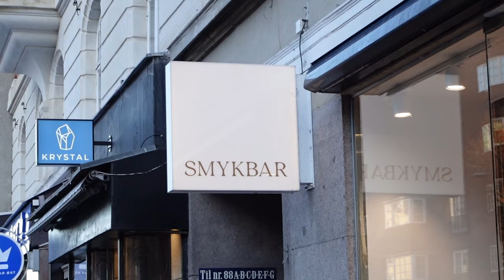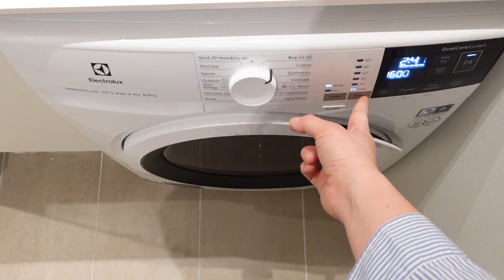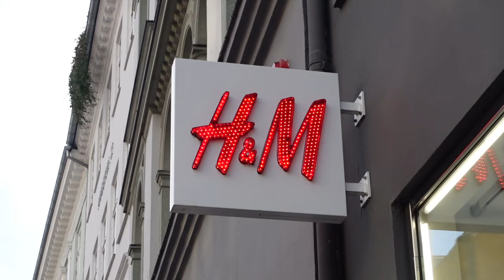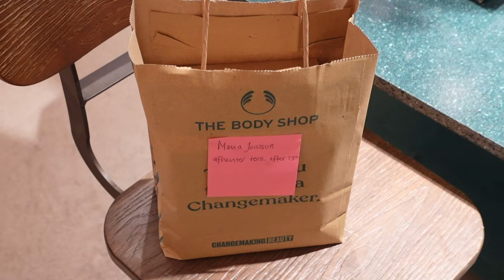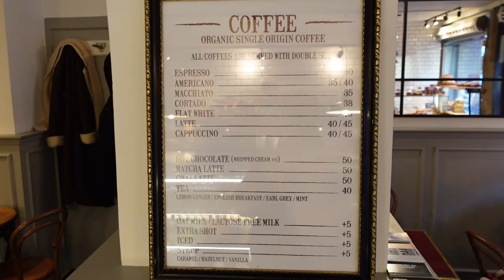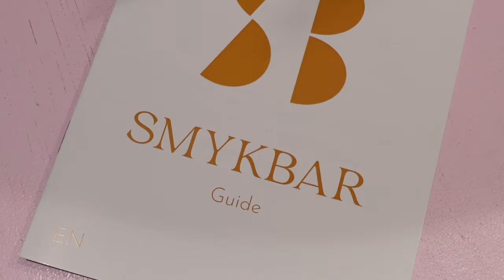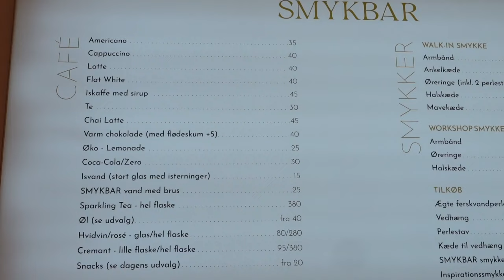Copenhagen vlog | Visiting H&M's showroom, hosting a community meet-up + sharing my morning routine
In this week's vlog I'm bringing you guys along with me from home, to visiting H&M's showroom, picking up goodiebags and hosting my first community event of 2024 at Smykbar.

I would love to know if you guys have any ideas for where we can meet up for my next community meet up in Copenhagen

Wishing you a lovely sunday ✨

All the best, Maria💖